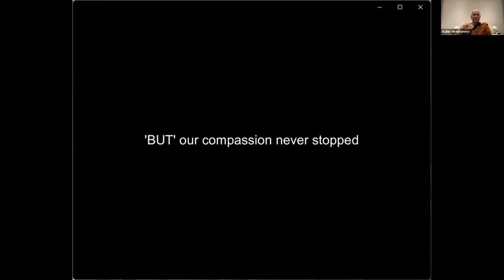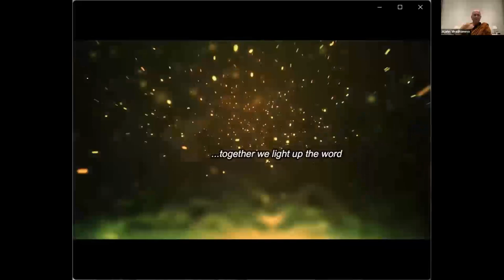Ajahn Viradhammo Dhamma Zoom 17 Dec 2022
Dhamma zoom with Bita's group for 17 Dec 22